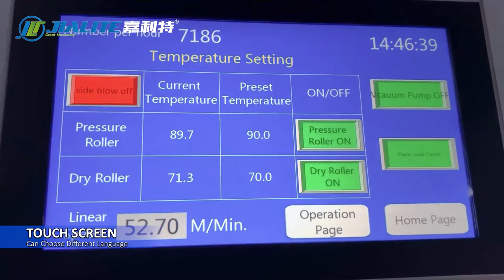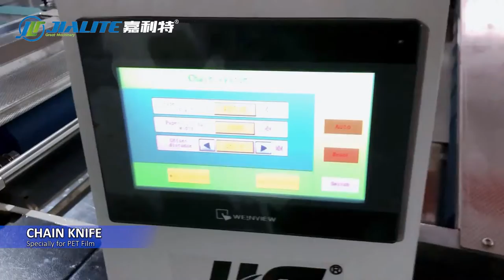FM-B1080 Automatic Water Based Glue Lamination Machine with Chain Knife for PET Film testing video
FM-B1080 Automatic Water Based Glue Lamination Machine with Chain Knife for PET Film testing video on factory before shipping to Mexico.

Optional: Chain Knife

Max Paper Sheet Size:1080*1100mm
Min Paper Sheet Size: 390*260mm
Speed: 10-70m/min
Paper Thickness: 80-500gsm